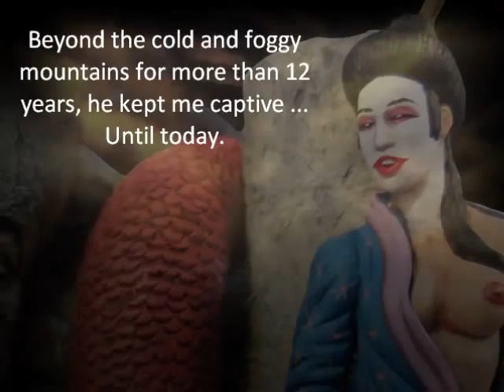Lug's favorite.wmv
Fantasy: Marco Navas Creating the world of Dragons. Miniature 54mm.